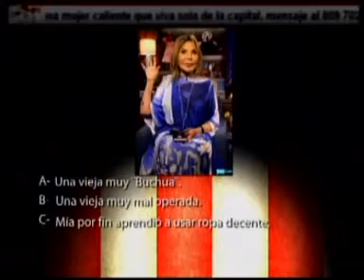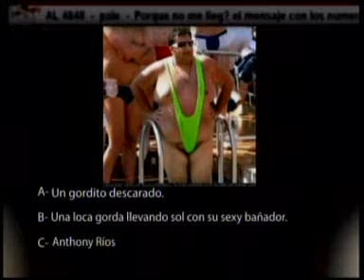LA HORA CERO